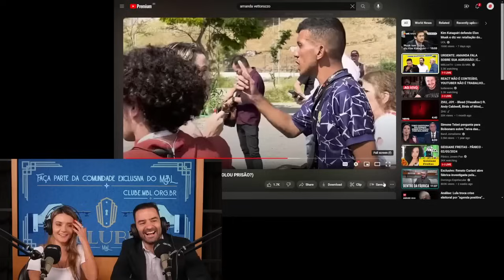LEVEI UM TAP4 DE PETISTA NA MANIFESTAÇÃO DO PT!